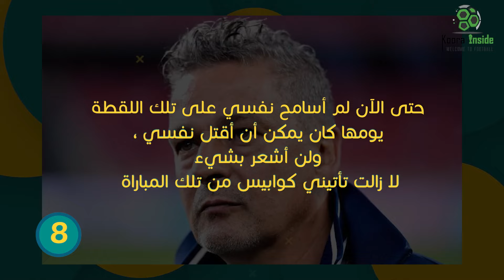لاعبون دمرتهم مباراة واحدة - الجزء الثاني .. توب 10 (الحلقة 14)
في هذه الحلقة من برنامج توب 10 نستعرض لكم 10 لاعبين دمرتهم مباراة واحدة فقط.

قائمة المصادر:
1- مقال شبكة Give me Sport:
Ranking 15 of the most humiliating individual performances ever

2- مقال شبكة جول:
هل أنهى روي كين مسيرة والد إيرلينج هالاند بالفعل؟

3- مقال شبكة الجزيرة :
كشف حساب كيبا.. هل يمكن الاعتماد على الإسباني مرة أخرى؟

4- مقال شبكة Sport360:
جوردي ألبا ينهار من البكاء خلال حديث فالفيردي بين شوطي مباراة ليفربول